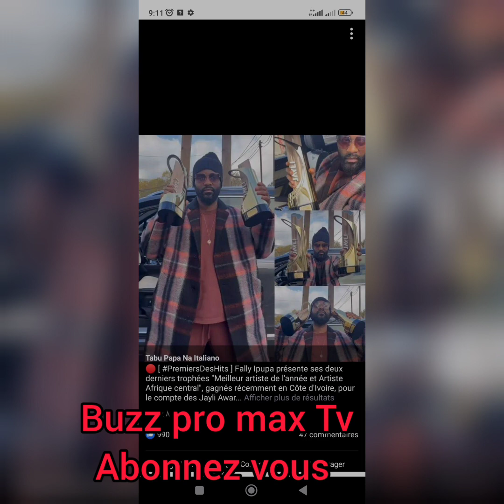fallyipupa remplit Paris La Défense Arena de 40.000 places pour son concert